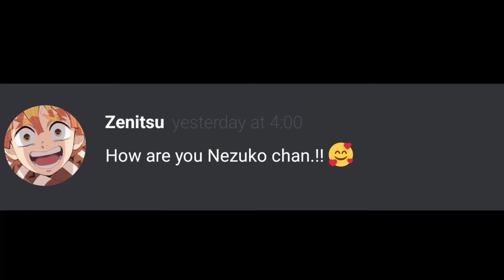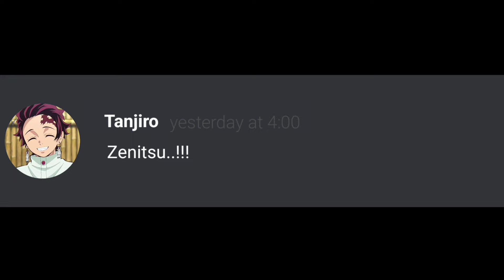Demon slayer discord Nezuko Drunk 💜❤️💜❤️🌹🌹❤️🌹❤️💜💜😓💜😓🥶😓